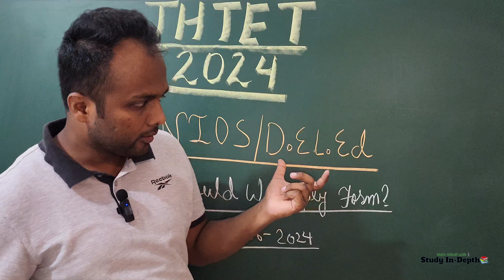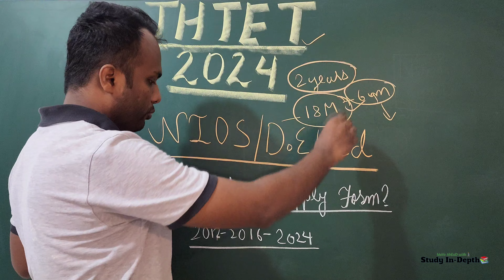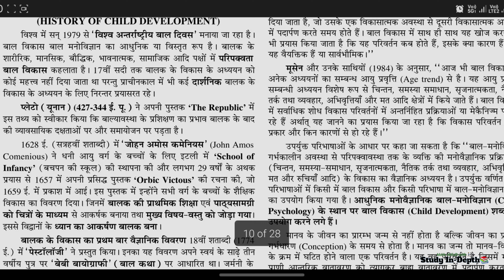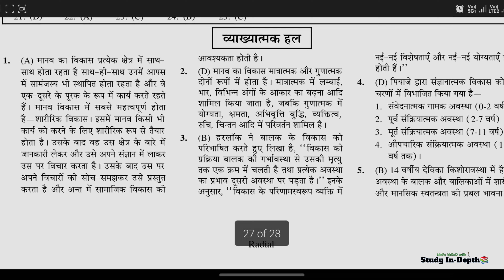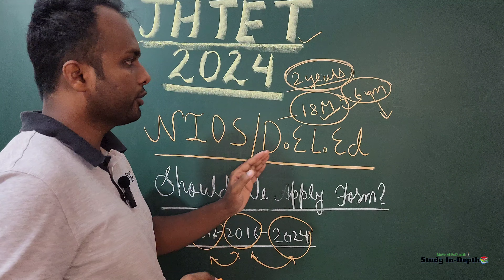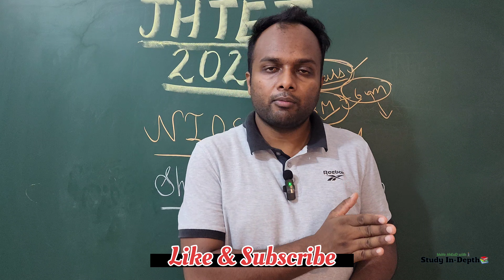JTET 2024|NIOS D.EL.ED|FORM FILL कर सकते है।| Latest News|Good News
JHTET 2024|NIOS D.EL.ED|FORM FILL कर सकते है।| Latest News|Good News|

 JTET (1-5) EXAM 2024
*BEST STUDY GUIDE*

Special- You can know about the Teacher's Vacancy/Notification/Form Fill Up/CTET/STET/JTET any other state TET also You can learn science /Evs for CTET)

Thanks 🙏🙏🙏
Regard
Jawed Akhtar 😊